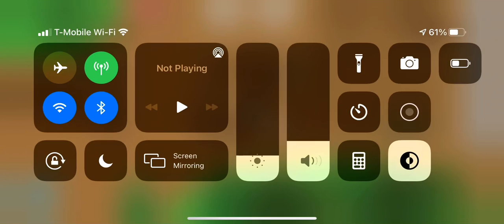I made friends with the ranger! (sneaky sasquatch)